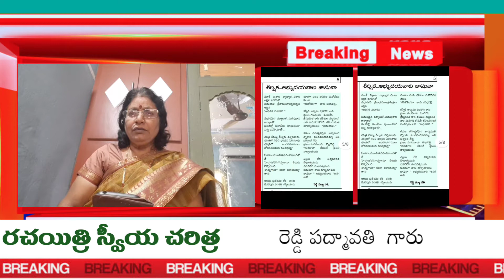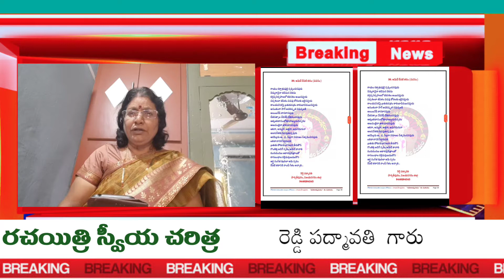స్వీయ చరిత్ర|రెడ్డి పద్మావతి గారి స్వీయ చరిత్ర మగువ మహారాణి ఛానల్ లో...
మగువ మహారాణి ఛానల్ లో మహిళా స్వీయ చరిత్ర కార్యక్రమం జరుగుతుంది.